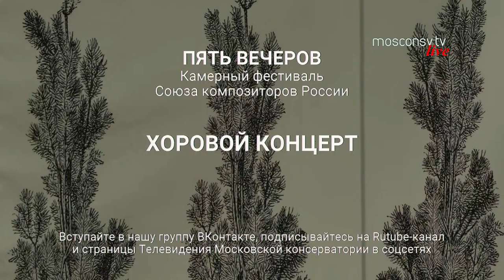Пять вечеров. Хоровой концерт (Вечер третий) I Five Evenings. Сhoral Concert (Third Evening)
МОСКОВСКАЯ КОНСЕРВАТОРИЯ
3 декабря 2022, 19.00 | Прямая трансляция | РАХМАНИНОВСКИЙ ЗАЛ

ПЯТЬ ВЕЧЕРОВ
Камерный фестиваль
Союза композиторов России

ВЕЧЕР ТРЕТИЙ
ХОРОВОЙ КОНЦЕРТ

I отделение

Родион Щедрин (Москва)
"Вечер замедленный" на слова Эдуарда Лимонова (2020)

Владимир Пономарёв (Красноярск)
"Пушкинские рощи"
хоровой цикл на стихи Дмитрия Кедрина (2022)
мировая премьера
| Солисты: Мария ЧЕЛМАКИНА (сопрано), Тарас ЯСЕНКОВ (баритон)

Вячеслав Зуев (Екатеринбург)
Тропарь Преподобному Андрею Рублёву (2014)
"Не от холода рябинушка дрожит" на стихи Сергея Есенина (2022)

Сергей Левин (Тверь)
"Благословенному"
Хоровой триптих на стихи из одноименного поэтического цикла Николая Рериха (2020)
"Свет"
"Капли"
"Пора"
московская премьера
| Солистка - Мария ЧЕЛМАКИНА (сопрано)

Ольга Алюшина (Москва)
"Поэма памяти защитников" на слова Ольги Берггольц (2020)
| Солистка - Татьяна НИКОЛАЕВА (сопрано)
Чтец – российская актриса театра и кино Елена ЗАХАРОВА

художественный руководитель и дирижёр – Александр СОЛОВЬЁВ
дирижеры-хормейстеры: Мария ЧЕЛМАКИНА, Тарас ЯСЕНКОВ, Алексей ЛЁВИН, Максим ПИМОНИХИН

II отделение

Алексей Сысоев (Москва)
"Pie Jesu" для вокального ансамбля и альта (2016)

Арман Гущян (Москва)
"Absolve", "Domine" для вокального ансамбля, скрипки и виолончели (2017)

Алина Подзорова (Москва)
"Ночные мерцания" для вокального ансамбля и треугольника
создано по заказу фестиваля "SOUND UP" (2021, ред. 2022)

Лидия-Мария Кошевая (Москва)
"Пятое время года" для вокального ансамбля и виолончели (2022)
мировая премьера

| Ансамбль Intrada
художественный руководитель и дирижер – Екатерина АНТОНЕНКО
Иван НАБОРЩИКОВ (скрипка)
Андрей УСОВ (альт)
Пётр КОНДРАШИН (виолончель)
MOSCOW CONSERVATORY
December 3, 2022, 19:00 | Live broadcast | RACHMANINOFF HALL

FIVE EVENINGS
Chamber Festival
organized by the Union of Russian Composers

THIRD EVENING
CHORAL CONCERT

Part I

Rodion Shchedrin (Moscow)
"A Slow Evening" based on lyrics by Eduard Limonov (2020)

Vladimir Ponomarev (Krasnoyarsk)
"Pushkin’s Groves"
Choral cycle based on lyrics by Dmitry Kedrin (2022)
World Premiere
| Soloists: Maria CHELMAKINA (soprano), Taras YASENKOV (baritone)

Vyacheslav Zuev (Yekaterinburg)
Troparion to Venerable Andrei Rublev (2014)
"It is not the cold that makes the rowan tree shiver" based on lyrics by Sergei Yesenin (2022)

Sergey Levin (Tver)
"To the Blessed One"
Choral triptych based on Nicholas Roerich’s eponymous cycle of poems (2020)
"Light"
"Drops"
"It is Time"
Moscow Premiere
| Soloist – Maria CHELMAKINA (soprano)

Olga Alyushina (Moscow)
"Poem in Memory of Defenders" based on lyrics by Olga Bergholz (2020)
| Soloist – Tatiana NIKOLAEVA (soprano)
Narrator – Elena ZAKHAROVA, Russian stage and film actress

CHAMBER CHOIR OF MOSCOW CONSERVATORY
Artistic Director and Conductor – Alexander SOLOVYEV
Choirmasters: Maria CHELMAKINA, Taras YASENKOV, Alexey LEVIN, Maxim PIMONIKHIN

Part II

Alexey Sysoev (Moscow)
"Pie Jesu" for Vocal Ensemble and Viola (2016)

Arman Gushchyan (Moscow)
"Absolve", "Domine" for Vocal Ensemble, Violin and Cello (2017)

Alina Podzorova (Moscow)
"Night Flickers" for Vocal Ensemble and Triangle
Created for the festival "SOUND UP" (2021, redaction of 2022)

Lidia-Maria Koshevaya (Moscow)
"The Fifth Season" for Vocal Ensemble and Cello (2022)
World Premiere

| Intrada Ensemble
Artistic Director and Conductor – Ekaterina ANTONENKO
Ivan NABORSHCHIKOV (violin)
Andrey USOV (viola)
Petr KONDRASHIN (cello)